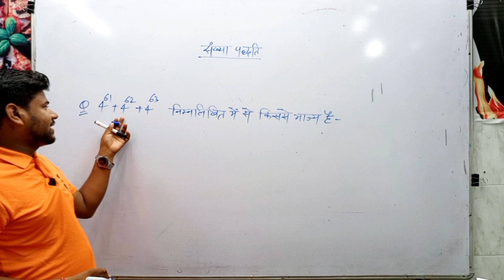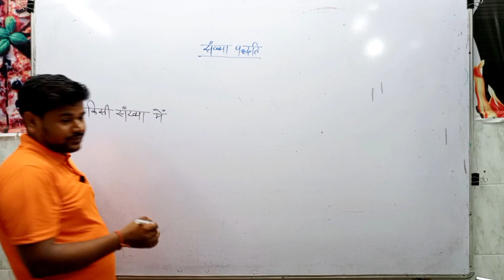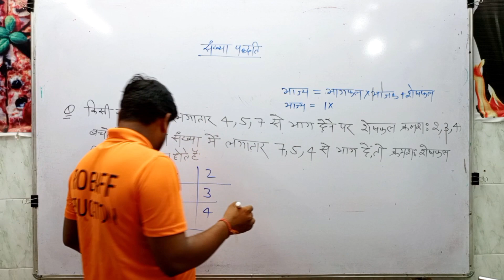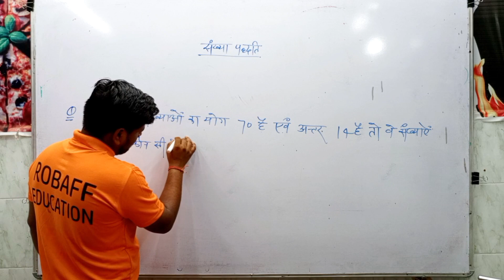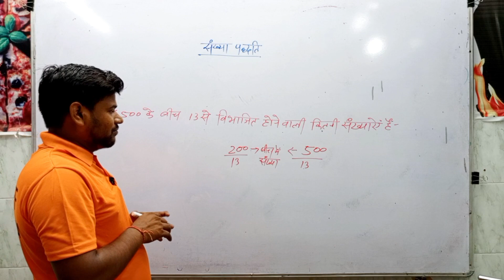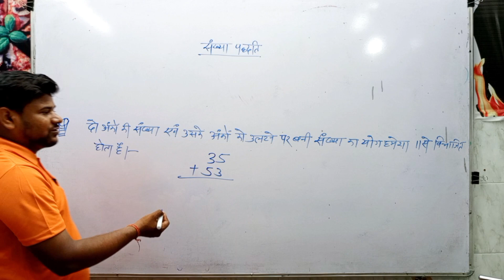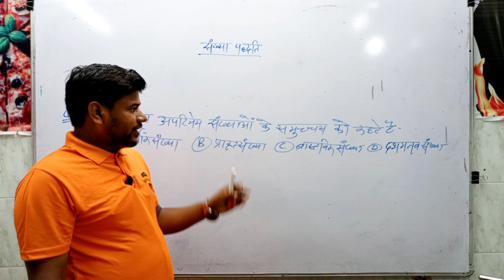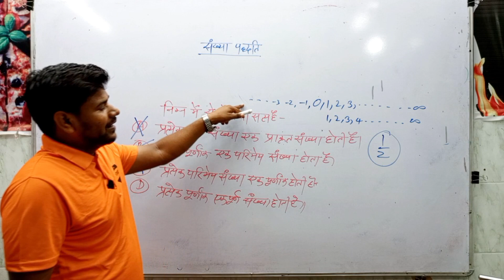(8th) Maths Number System: Syllabus for DSSSB, up police, ssc cgl exam syllabus संख्या पद्धति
8th Video बेहतर पढ़ाई के लिए पिछले विडियो जरूर देखे चैनल पर प्ले लिस्ट में
गणित अब आसान भाषा मे
अब एक भी प्रश्न नहीं लगेगा कठिन- आसान ट्रिक से सीखे गणित |
ये वीडियो केंद्रीय एवं राज्य की विभिन्न परीक्षाओ के लिए महत्वपूर्ण है । जैसे - ctet exam, scc cgl, dsssb syllabus, up police exam syllabus etc.
Number system 8th chapter  video
mp police exam syllabus
Number system for CTET, Dsssb, up police, mp police exam syllabus संख्या पद्धति